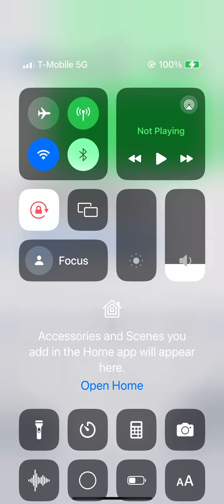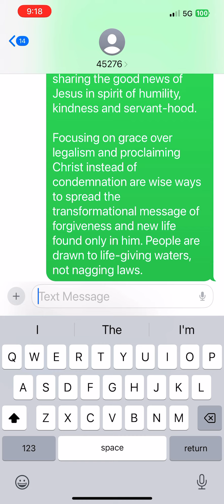The true gospel about ?